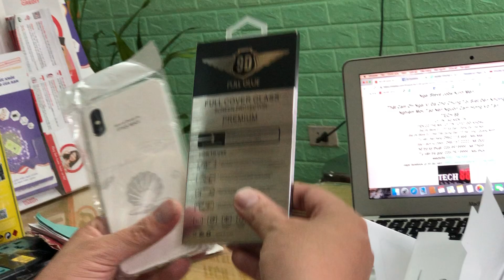Sự Thật về iphone 99% tại Tech88 370 Xã Đàn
✅ a e có thể tham khảo các sp tại đây ạ